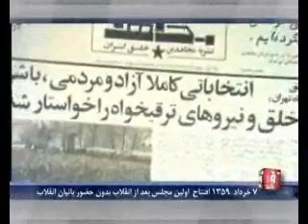روزهاي تاريخي و يادماندني خرداد-3.wmv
روزهاي تاريخي و به يادماندني خرداد -پخش از سيماي آزادي تلويزيون ملي ايران